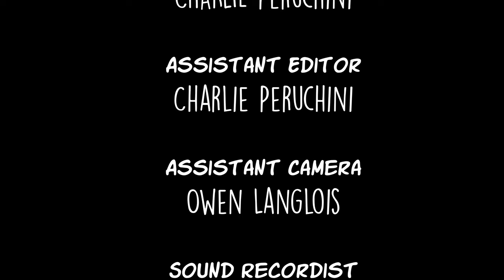TOTS - A Short Film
Produced over a period of two weeks at the Interlochen Film and New Media Summer Camp; My role in the production of the film is editor